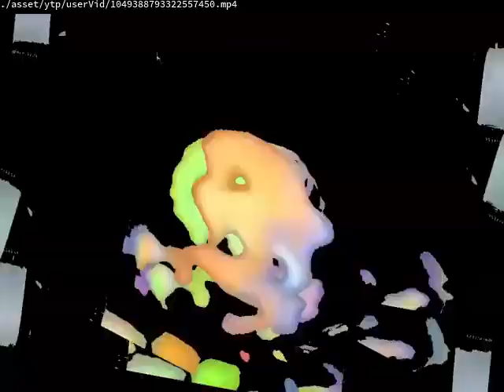GREECE YTP ALT:So My Voice AI Riggy Is Canceled